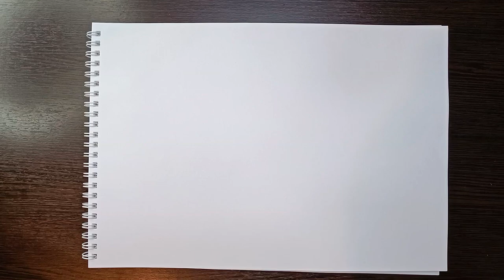How easy it is to draw dalmatian | How to draw a dalmatian for a child